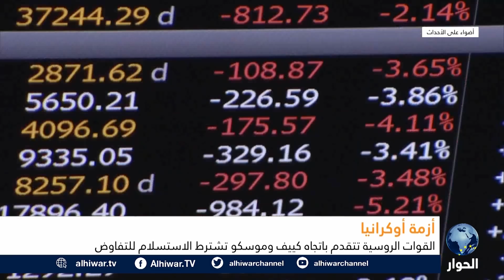موسكو على تخوم العاصمة كييف، هل تواصل عمليتها العسكرية في أوكرانيا؟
روسيا تواصل تقدمها تجاه العاصمة كييف، هل اقتربت ساعة الحسم الروسية؟
كيف ترد القوات الأوكرانية على الهجوم الروسي؟
هل تردع العقوبات الأوروبية الهجوم الروسي؟

أضواء على الأحداث | 25 فبراير 2022 | سوسن أبو حمدة تستضيف كلا من:
- عامر عروقي, الصحفي.
- محمد عايش, الكاتب والإعلامي.
- الباحث في الشؤون الإقتضادية, نهاد إسماعيل.